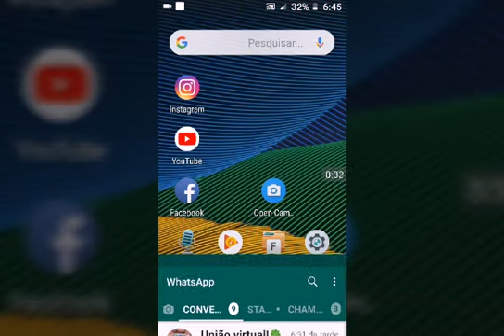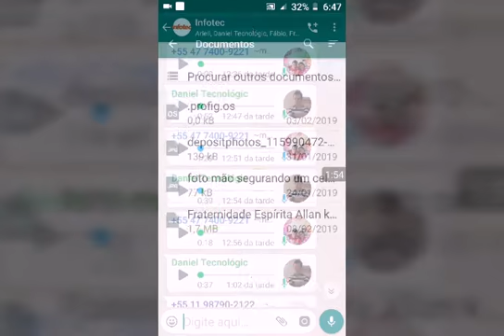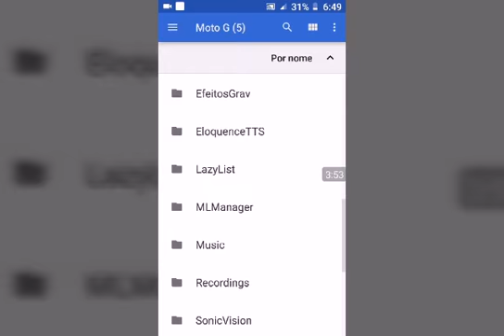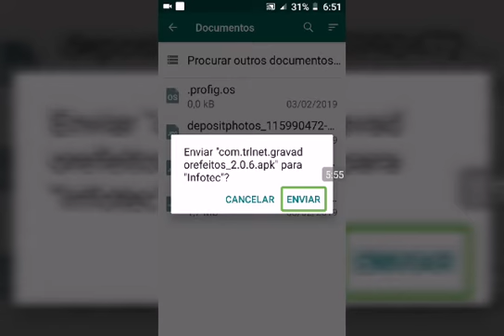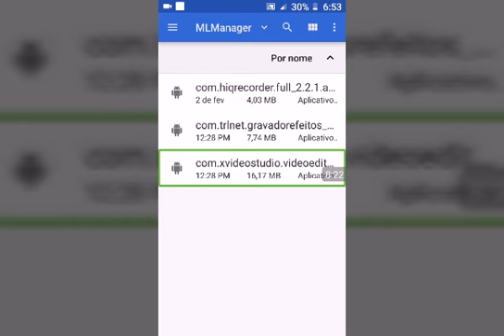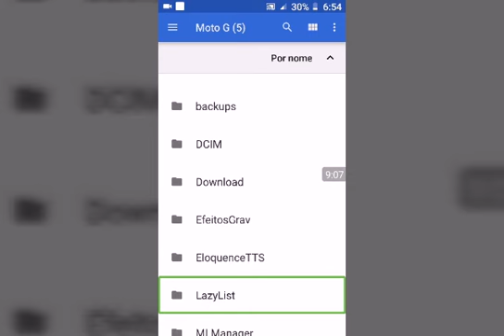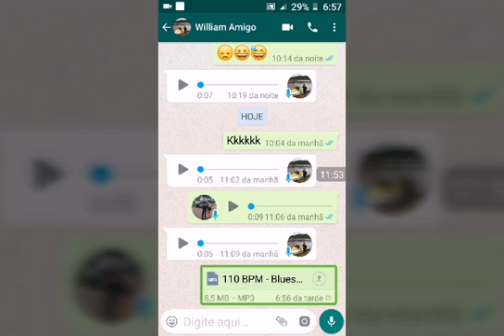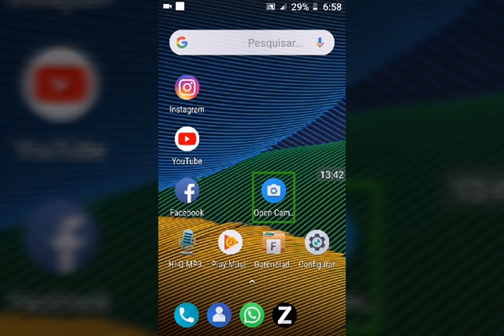Tutorial anexando arquivos dentro do WhatsApp para contatos e grupos conte tudo original